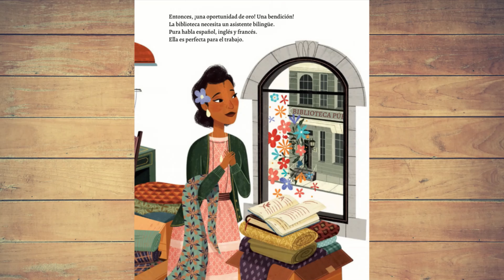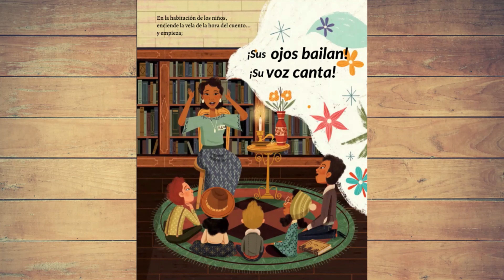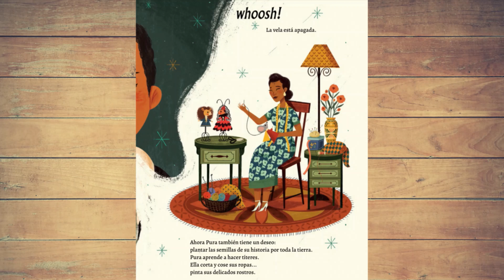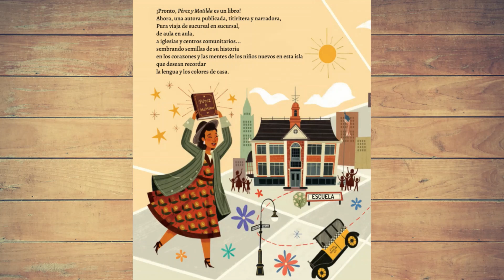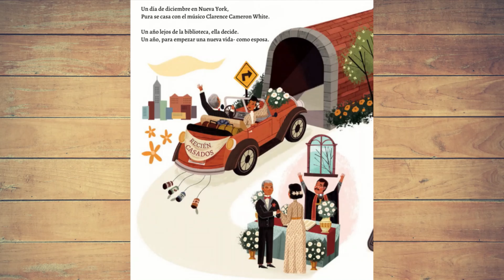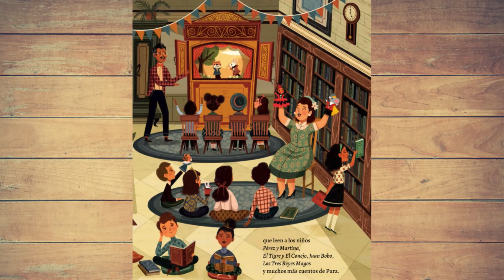Plantando Historias La Vida de la Bibliotecaria y Narradora Pura Belpré Libro en Voz Alta, Bilingüe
¡Bienvenidos a Teacher Toast! Nuestro entorno de aprendizaje está aquí para brindarles a los maestros, padres y cuidadores, muchos de los libros de cuentos más entretenidos para sus hijos. Libros que ayudarán a tus hijos a aprender a leer, a relacionarse, desarrollar relaciones, conciencia, emociones y autoexpresión, todo a través de estos maravillosos cuentos e ilustraciones.

Sobre este libro:
Esta es la inspiradora biografía ilustrada de la narradora, titiritera y primer bibliotecaria puertorriqueña de la ciudad de Nueva York, quien defendió la literatura bilingüe; Pura Belpré. Pura llevó los cuentos folklóricos de su tierra natal Puerto Rico. Al encontrar un nuevo hogar en la Biblioteca Pública de Nueva York como asistente bilingüe, convirtió sus cuentos populares en libros y esparció semillas de historias por todo el país.

¡Asegúrate de visitar la editorial, el autor y el illustador para ver más libros increíbles como este!

Canción de fondo: Delight
Artista de Canción: SergeQuadrado
Fuente de Canción:

Puedes mostrar tu apoyo a nuestra página comprándo un café ☕️

Apoya al autor comprando una copia de este libro para tu pequeño.

Descargo de responsabilidad:
Este canal y los libros son solo para fines educativos.
El texto y las ilustraciones no son de nuestra propiedad. Si disfrutó de este increíble libro, apoye al maravilloso autor; Anika Aldamuy Denise, comprando un ejemplar de su libro.
Si usted es el autor/editor del libro y desea que eliminemos el video, le agradeceríamos mucho que nos lo notifique con una nota por correo electrónico a y eliminaremos el video de inmediato. ¡Gracias!
Los enlaces de Compra El Libro en esta descripción pueden ser enlaces de afiliados, lo que significa que si hace clic en uno de los enlaces, recibiremos una pequeña comisión sin costo alguno para usted. Esto ayuda a mantener nuestro canal y nos permite continuar haciendo videos como este. ¡Gracias por apoyar a Teacher Toast!

Legal: Todo el material con derechos de autor es propiedad exclusiva del titular de los derechos de autor. Este video está protegido por la Ley de Uso Justo - 17 U.S.C. § 107, Sin perjuicio de las disposiciones de las secciones 106 y 106A, el uso legítimo de una obra protegida por derechos de autor, incluido dicho uso mediante la reproducción en copias o fonogramas o por cualquier otro medio especificado en esa sección, con fines tales como críticas, comentarios, informes de noticias, la enseñanza (incluidas varias copias para uso en el aula), la beca o la investigación no constituye una infracción de los derechos de autor.